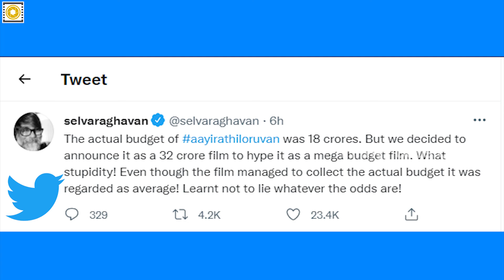'ஆயிரத்தில் ஒருவன்' உண்மையான பட்ஜெட் | Selvaraghavan Reveals 1st Time